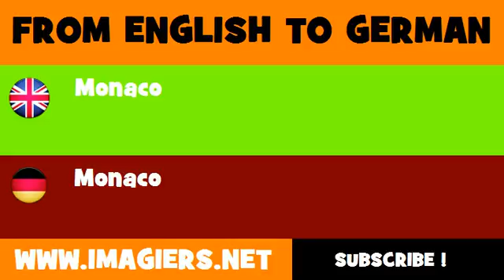FROM ENGLISH TO GERMAN = Monaco